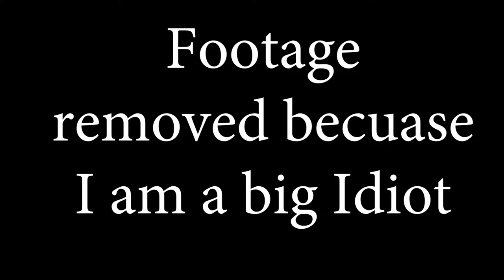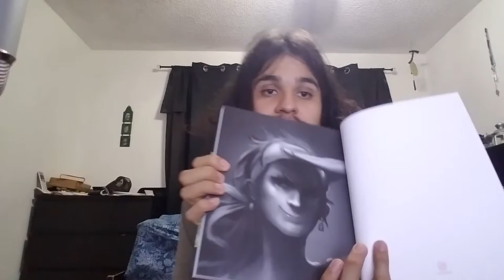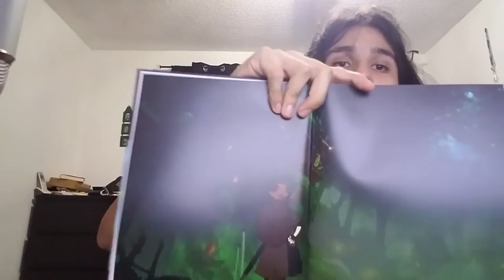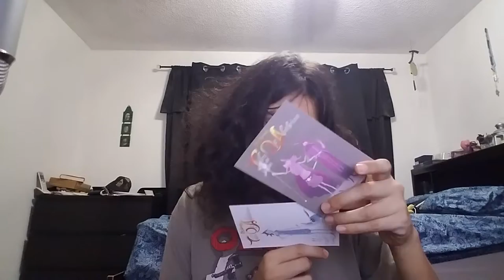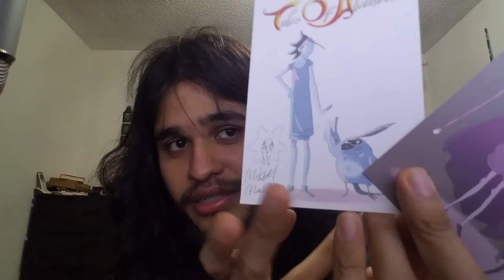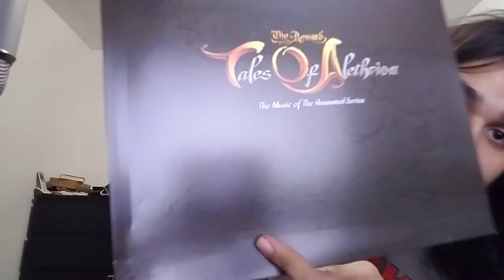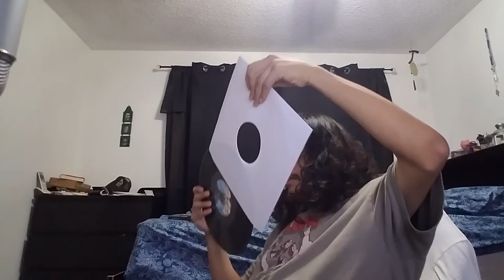Juan More Unboxing of The Reward: Tales of Alethrion Kickstarter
I HAVE RETURNED FROM MY MONTH LONG SLUMBER WITH some of the laziest content possible to make for youtube.